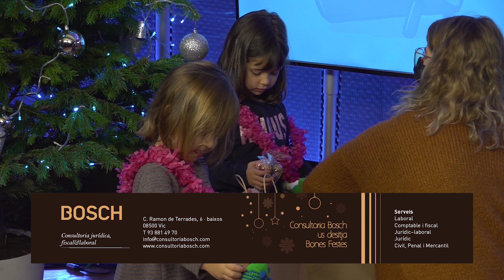Cagada del Tió de Canal Taronja 2021